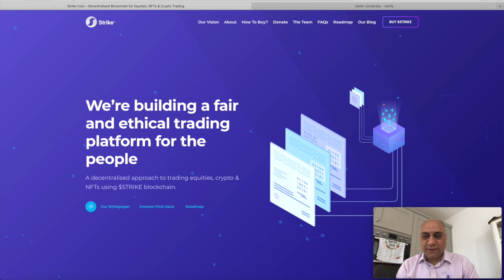An INTERVIEW with STRIKE and TRADESTRIKE FOUNDERS: A PLATFORM FOR THE PEOPLE BY THE PEOPLE !!!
Hi Guys

How to buy (use pancake swap v1) here is a tweet with image instructions

Tokenisation of assets (how we can utilise existing ledger companies in the backend)

My Favourite Investment Books
Rich Dad Poor Dad

My first million

Stocks/CRYPTO are risky and you may lose all of your money. Do your own due diligence. Taranjit is a participant in the Amazon Services LLC Associates Program, and binance program an affiliate advertising program designed to provide a means for sites to earn advertising fees by advertising and linking to Amazon.com and Binance. I also accept donations in form of crypto coins to fund the videos on this channel. I will declare all donations/gifts to my accountant and also to my subscribers.